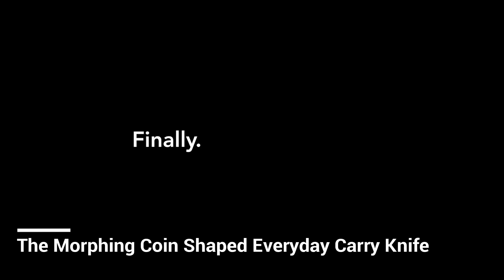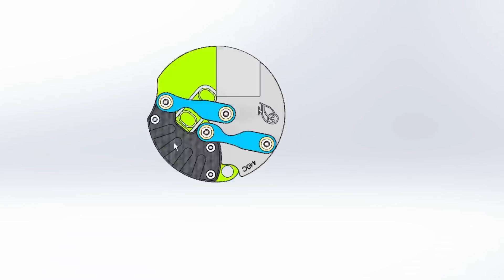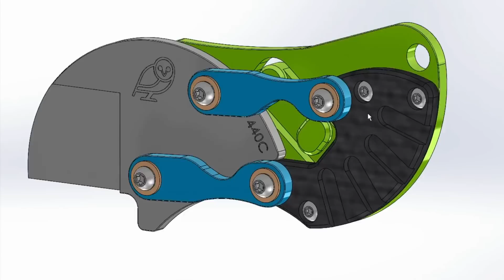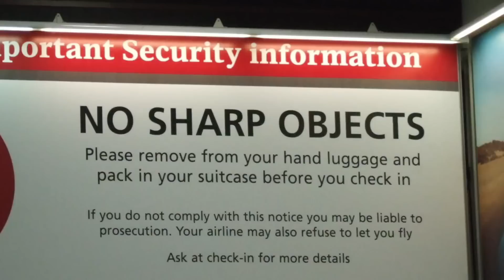Best Pocket Knife for Everyday Carry and Uses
SOG Keytron

Schrade SCH406 Full Tang Fixed Blade Drop Point Neck Knife -
(USA) , (UK) ,

Gerber Ghoststrike Fixed Blade Knife (USA) ,

CKRT Pilar , (usa) , (uk),

Böker Plus Magyar (UK) ,

Zootility Tools WildCard Folding Credit Card Knife (USA) ,

EdC gear (USA) ,

Knife on Amazon check price (USA), (UK)

SOG KeyTron
SOG Folding KeyTron Knife: Folding Pocket Knife, Key Ring, Bottle Opener KT1001 | Functional Pocket Knife
FUNCTIONALITY: Functions as a folding knife with a built-in bottle opener and key-chain.

Schrade SCH406
Schrade SCH406 Full Tang Ceramic Fixed blade Neck Knife

Gerber Gear Ghostrike Punch Knife
This skeletonized t-handle fixed blade is designed for self-defense situations. A rubberized handle gives superior control for the 420HC steel blade. The glass-filled nylon sheath can be strung around the neck or worn on a tactical belt for access.

WildCard: The hyper-light wallet knife

CRKT Pilar
The CRKT - CRKT - Columbia River Knife & Tool Pilar folder features a distinctive Jesper Voxnaes design that was inspired by Ernest Hemingway's beloved sailboat. It makes the perfect EDC utility knife with stainless steel construction and a sleek, compact build. Take on any daily cutting task with the CRKT Pilar.

Böker Plus Magyar
This sturdy neck knife from Peter Farkas of Hungary offers exceptional carry comfort due to its flat profile, as well as excellent grip and handling. Crafted of 440C stainless steel, with a rustic finish.

Eclipse: The Morphing Coin Shaped Everyday Carry Knife
Eclipse is one of the most unique EDC knives out there. What starts as a coin shape quickly morphs into a small but grippy knife that helps you tackle all those daily tasks. It also has a keychain loop thats great for paracord, keys, or lanyards. It comes in two sweet color options, with more to unlock via stretch goals.